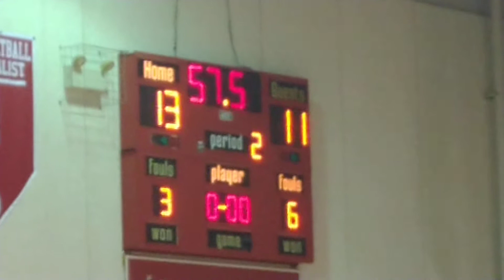Pine Crest vs. St. Andrew's 1st Quarter 12/04/2019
0 Ausar Thompson G, F So. 6-5 180
1 Amen Thompson G, F So. 6-5 180
2 Isaiah Ramsay F So. 6-4 185
3 Leo Ghiloni F Jr. 6-5 180
4 Ben Brodsky G Jr. 5-11 175
10 Anthony Bland G So. 5-7 175
12 Eros Carpio F Jr. 6-3 185
14 Gabe Harbaugh G, F Sr. 6-0 129
15 Christian Geter G, F Fr. 5-9 132
21 Luca Georgescu F Jr. 5-10 131

Staff:
Gabe Sareli Student Manager
Jason Tsang Student Manager
Max Winnick Student Manager

Amen Ausar Thompson
Thompson Twins